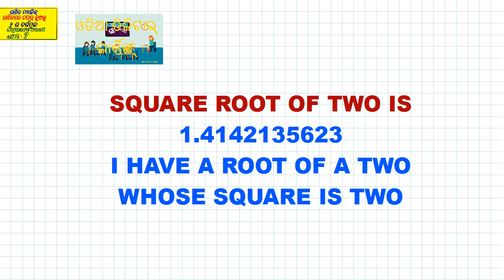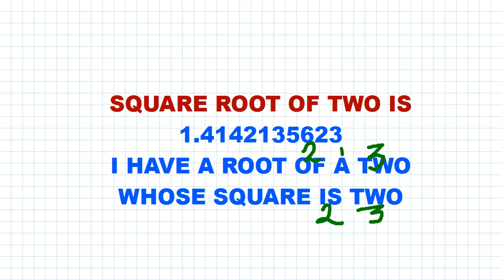MATH MAGIC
Awesome trick to find square root of Two